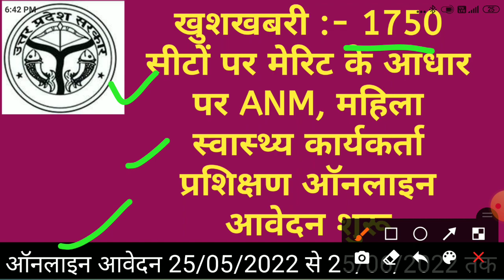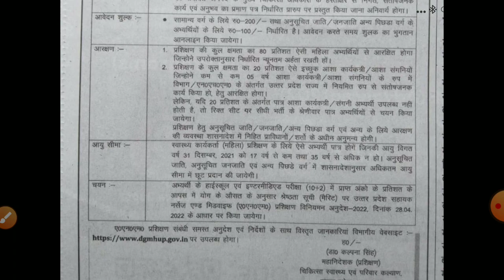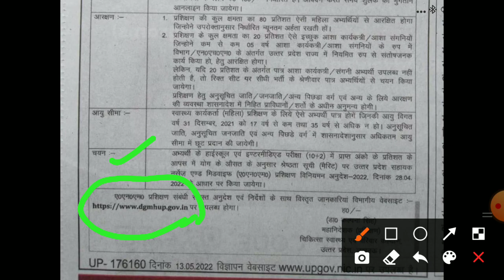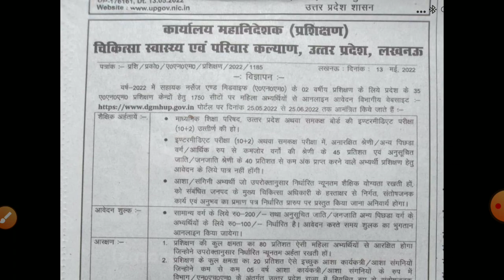खुशखबरी :- 1750 पदों पर मेरिट के आधार पर ANM, महिला स्वास्थ्य कार्यकर्ता प्रशिक्षण ऑनलाइन आवेदन शुरू